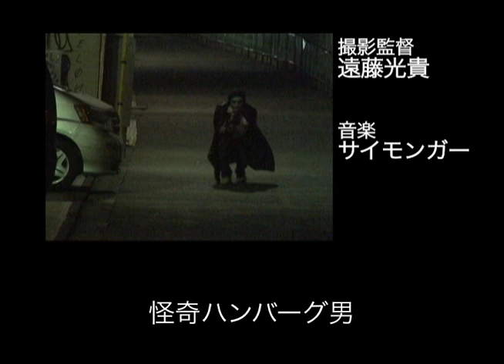しりあがり寿 『怪奇ハンバーグ男』 第六話 帰郷編１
しりあがり寿企画・監督による短編映像シリーズ「寸志でございます」より、衝撃のグルメホラー『怪奇ハンバーグ男』第六話。ハンバーグ男が故郷長野に里帰り。